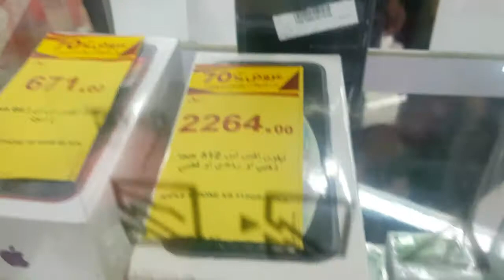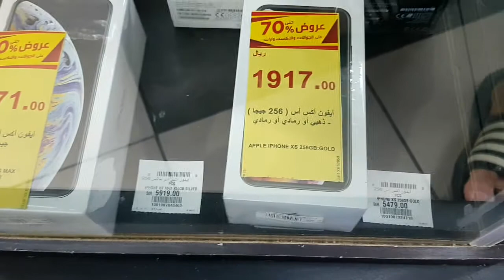ANG DAMING SALE NA CELLPHONE ANG PANDA HALOS LAHAT 70% PATI IPHONE..????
hyper panda
# ofw